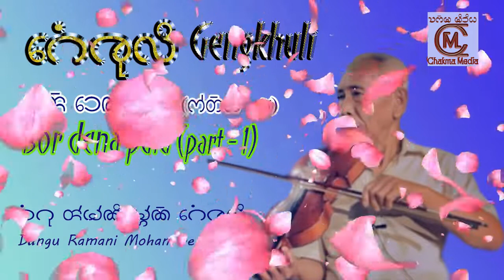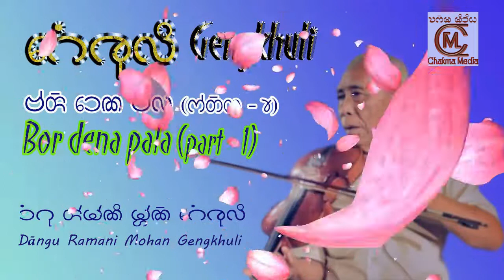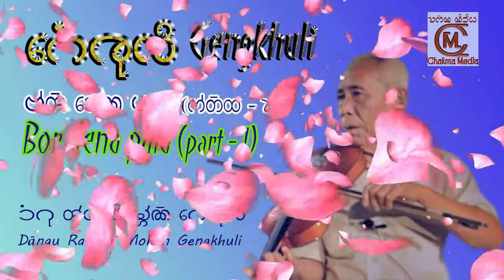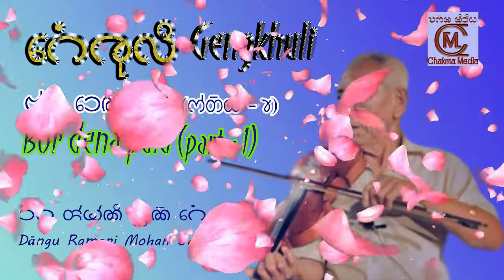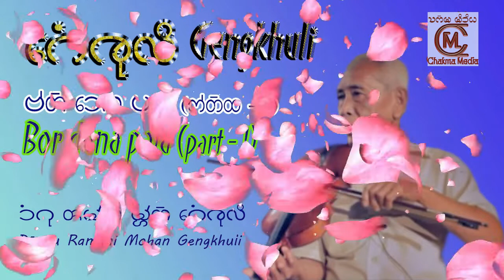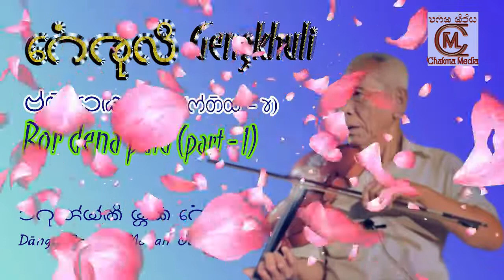Bor Dena Pala 1 | Ramani Mohan Gengkhuli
‘বর দেনা পালা’ বিশেষত গেংখুল্যেরা গেংখুলি পরিবেশনের শেষ পর্যায়ে এসে শ্রোতাদের অনুরোধক্রমে তাদের ভবিষ্যত (বিশেষ করে পরিবার) তথা পারিবারিক উন্নতি অবনতি ইত্যাদি গণনা করে থাকেন। এতে গেংখুলিকে দক্ষিণা দেওয়া হয়, বিনিময়ে গেংখুলি বর দেন বা মঙ্গল কামনা করে থাকেন।

গেংখুলি চাকমা সংস্কৃতির অত্যন্ত প্রাচীন একটি নিদর্শন। এই গেংখুলির মধ্যে লুকিয়ে আছে হাজার বছরের ইতিহাস। মুখে মুখে বয়ে আনা অলিখিত সেই ইতিহাস আধুনিক সময়ে গুরুত্ববহ মনে না করলেও আসলে বহু তথ্য উপাত্ত যে নেই তা বলা যাবে না। তা ছাড়া গেংখুল্যেরা যে গেংখুলিগুলো স্মৃতিতে রেখে দিন রাত অনর্গল বলে যেতে পারেন এমন প্রতিভাধর মানুষ বর্তমান সময়ে খুব নগণ্য সংখ্যায় পাওয়া যাবে। কারণ গেংখুলি হচ্ছে সাধনার বিষয়। একজন দক্ষ গেংখুল্যে হতে হলে গুরুর কাছে দীর্ঘ সময় শিক্ষা নিতে হয়।

আমরা জানি বুদ্ধবাণী ত্রিপিটক একসময় অলিখিতই ছিল। কিছু স্মৃতিধর ভিক্ষুই গুরু পরম্পরা মুখে মুখে আবৃত্তি করে ত্রিপিটককে জীবন্ত রেখেছিলেন। যার ফলে আজকের বই আকারে লিখিত ত্রিপিটক আমরা দেখতে পাচ্ছি। কিন্তু গেংখুলিগুলো কি লিখিত আকার দেওয়া সম্ভব! গেংখুলি গাওয়ার যে উপজীব্য তার চাইতে বেশি দরকার গেংখুল্যেদের নিজস্ব শৈল্পিক গুণাবলি। যার মাধ্যমে গেংখুলির কথাগুলোকে ফুটিয়ে তোলা হয় জীবন্ত দৃশ্যে। একজন গেংখুল্যেকে হতে হয় সব বিষয়ে কমবেশি পারদর্শি। তাঁকে জানতে হয় ইতিহাস, ধর্ম, রাজনীতি, সমাজ-সংস্কৃতি, প্রেম, প্রকৃতি প্রভৃতিসহ সমাজ তথা রাষ্ট্রীয় জীবনের সাথে মিশে থাকা বিষয়গুলো। একজন গেংখুল্যের রসবোধ শ্রোতা মনের যে আলোড়ন তুলে তাতেই তাঁর স্বার্থকতা। সত্যি বলতে দাংগু রমনি মোহন হলেন এমন অনন্য সাধারণ একজন গেংখুল্যে। এখানে উল্লেখ করা ভালো 'গেংখুলি'র প্রকৃত অর্থ মূলত 'গেনখুলি'। গেনখুলি মানে জ্ঞান খোলা। যারা গেনখুলি গায় তাদের বলা হয় গেনখুল্যে অর্থাৎ যার জ্ঞান খুলেছে। তাই এর অর্থ দাঁড়াচ্ছে জ্ঞানীর জ্ঞান প্রচার করাকে গেংখুলি/গেনখুলি গাওয়া বলা হয়।

কিংবদন্তি গেংখুল্যে দাংগু রমনিমোহন চাকমা।

বৃহত্তর পার্বত্য চট্টগ্রামের চাকমা সমাজের যে ক’জন চারণ কবি এখনো জীবিত আছেন তার মধ্যে গেংখুলি রমণী মোহন চাকমা একজন। সম্ভবত বয়োজ্যেষ্ঠ গেংখুলি শিল্পীও তিনি। বরেণ্য এই চাকমা লোকসংগীত শিল্পীর প্রকৃত নাম বরণ চান চাক্‌মা। তাঁর গায়কীতে মুগ্ধ হয়ে চাকমা রাজা ব্যারিস্টার দেবাশীষ রায় তাঁকে ‘‘রমণী মোহন গেংখুলি” বলে আখ্যায়িত করেন। রাঙ্গামাটি পার্বত্য জেলার বিলাইছড়িতে খ্যাতিমান এই গেংখুলির জন্ম ১৯৩৬ সালের ২০ এপ্রিল। ১৪ বছর বয়স থেকে তিনি গুণী সাধক কান্দারা চাক্‌মার কাছে তালিম নেন। তিনি ঢাকা, চট্টগ্রাম, রাঙ্গামাটিসহ বাংলাদেশের বিভিন্ন স্থানে ‘গেংখুলি’ পরিবেশন করেছেন। দেশের বাইরে ভারত এবং মায়ানমারের বিভিন্ন প্রদেশে তিনি সংগীত পরিবেশন করেছেন। একজন ভিন্ন ধারার সংগীতের সাধক হিসেবে শিল্পবোদ্ধা এবং অনুরাগীদের কাছে তিনি অনেক আগে থেকেই আছেন জনপ্রিয়তার তুঙ্গে। বান্দরবান ক্ষুদ্র নৃগোষ্ঠীর সাংস্কৃতিক ইনস্টিটিউট প্রতিষ্ঠার পঁচিশ বছর পূর্তি (১৯৮৮-২০১৩) উদ্যাপন উপলক্ষে আয়োজিত রজত জয়ন্তী উৎসবে বিগত ১০ মে ২০১৪ তারিখে আয়োজিত 'ক্ষুদ্র নৃগোষ্ঠীর লোকসাংস্কৃতিক উৎসব ২০১৩' তে তাঁকে "আজীবন সম্মাননা" প্রদান করে।